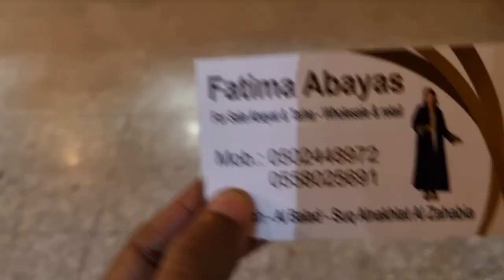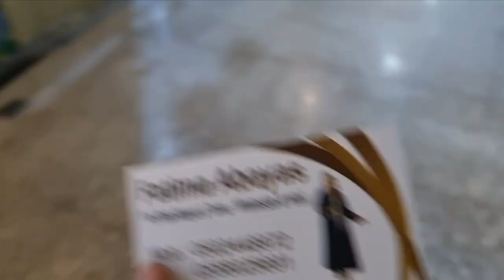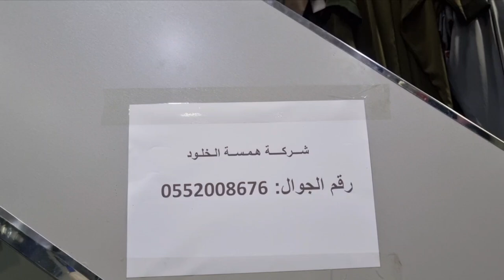WHOLESALE ABAYAS AVAILABLE Jeddah shipping available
Send dm on instagram if interested in Saudi abayas to be sent to you

Abaya fashion
Modest fashion
Modest clothing
Abaya fashion
Abaya girls